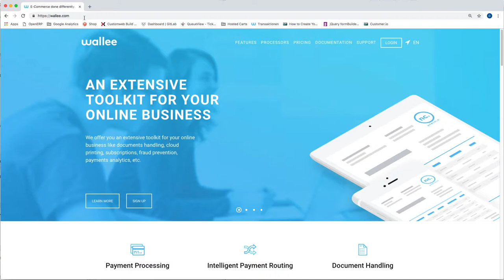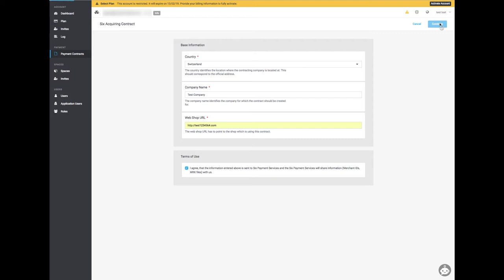Credit Card onboarding with wallee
Request a  credit card contract in wallee in just a few steps and start accepting Visa, MasterCard and other brands.